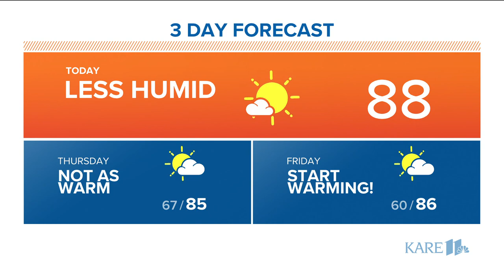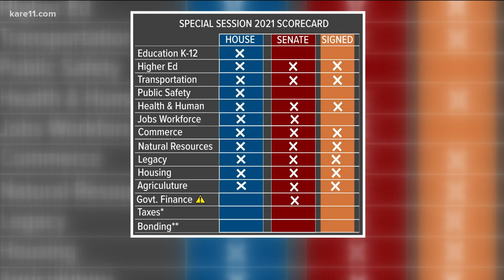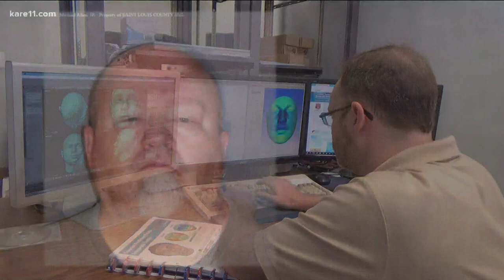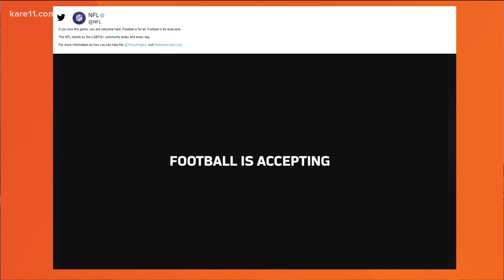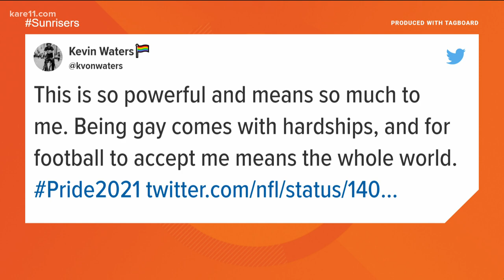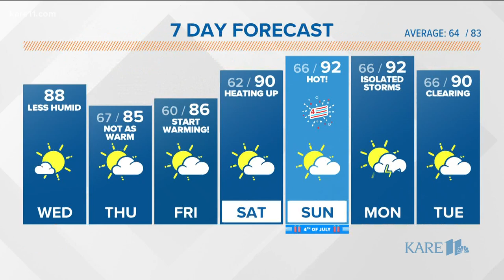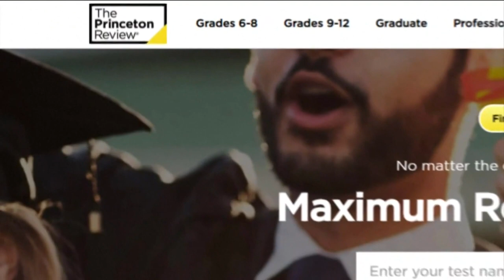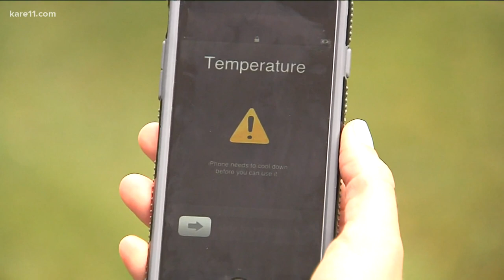Morning news headlines | Wednesday, June 30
Good morning Sunrisers. Here are the local news and weather headlines to get your day started off right.
-Overnight the Minnesota House and Senate approved the Public Safety Bill, pushing it to the desk of Gov. Walz for final approval
-Starting July 1, the governor will end the peacetime emergency for Minnesota, one month ahead of the date announced last week
-Have you had a hard time finding fireworks this year? Some cities are cancelling their 4th of July fireworks displays due to shortages